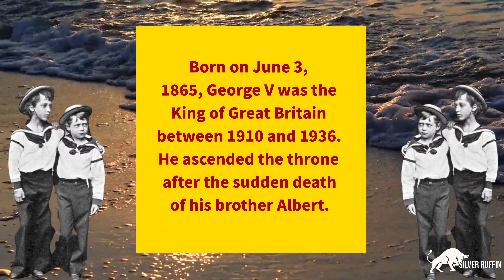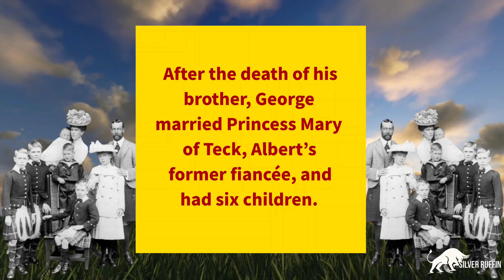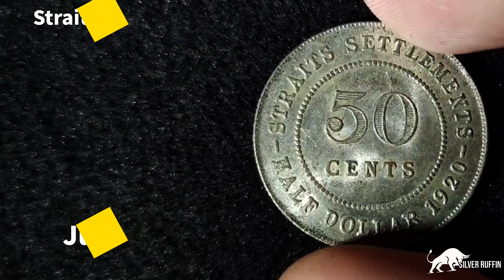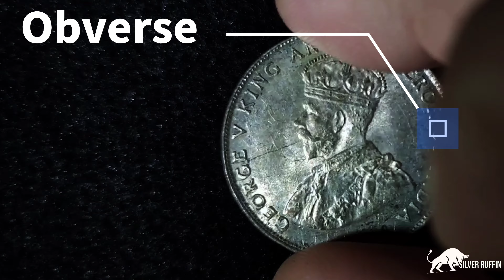Straits Settlements 1920 50 cents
Coin show